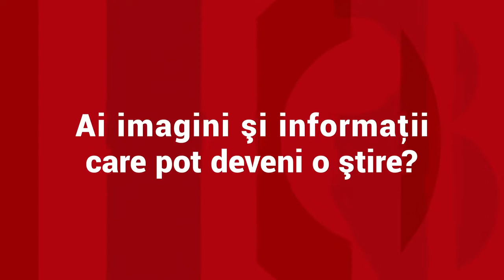Carmen Brumă, despre cum să îţi pregăteşti corpul pentru plajă